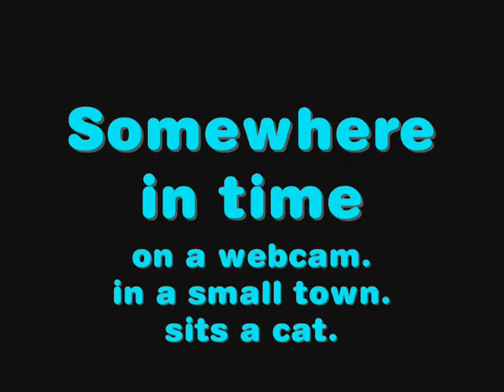Cat, meet rabbit. Rabbit, meet cat.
A capture from the Saline River Valley webcam as it happened, this encounter between "big jack" rabbit and Queen Theodora, retired supermodel cat exposes the dirty little secret. The magic door never opens unless your owners are around.